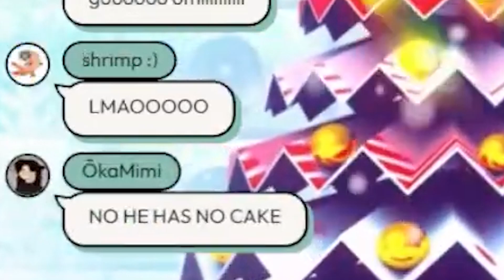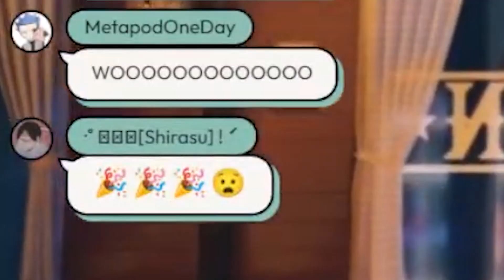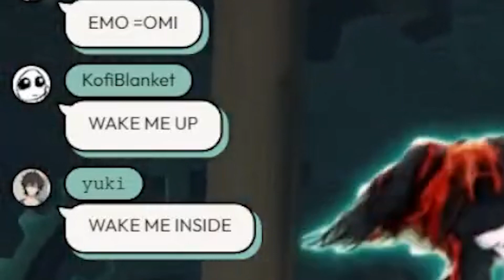OMI JUST DANCE 2023 Highlights #1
I CAN'T BELIEVE I STILL DIDNT LOSE MY VOICE

Wanna help support Omi AND get amazing energy? or use code Omi!!

【Hashtags】
• Announcements
• Live
• Fanart
• Meme: # omilol